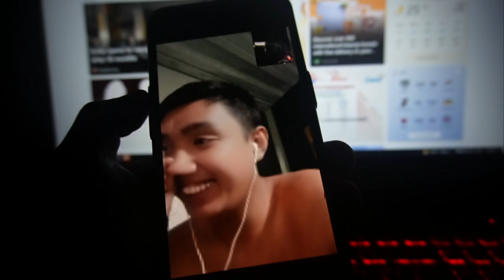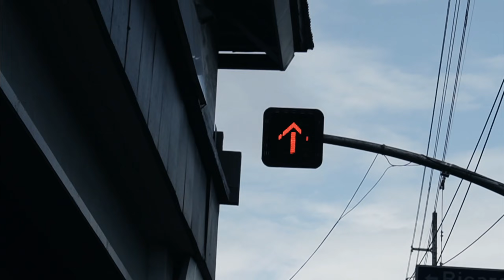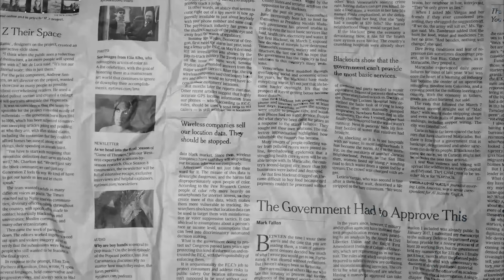DALAWANG MASWERTE NA TAO BINIGYAN NG HELMET | LALAMOVE x GRAB RIDER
RYZEN HELMET PINAMIGAY